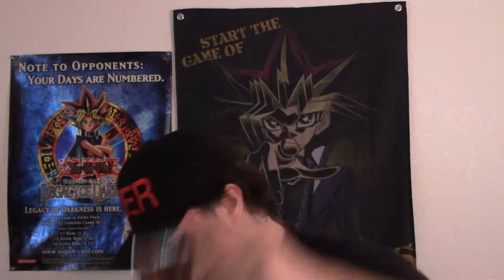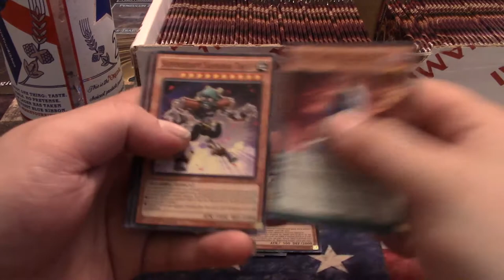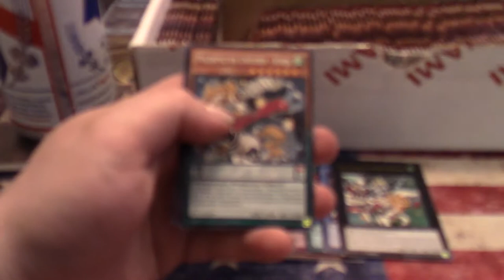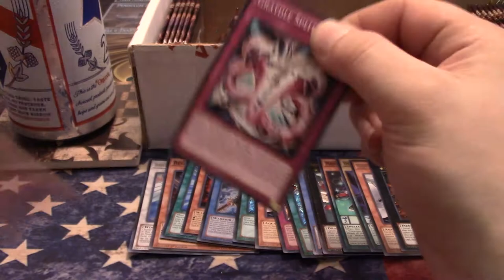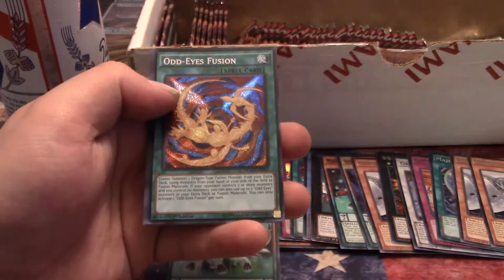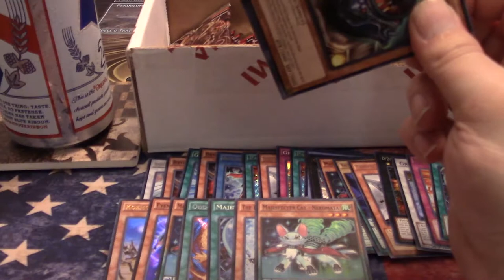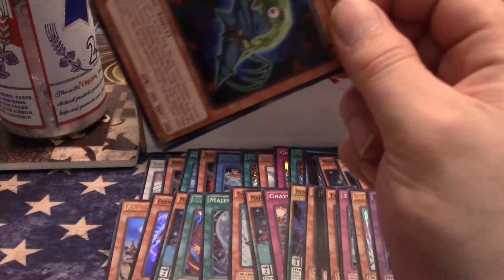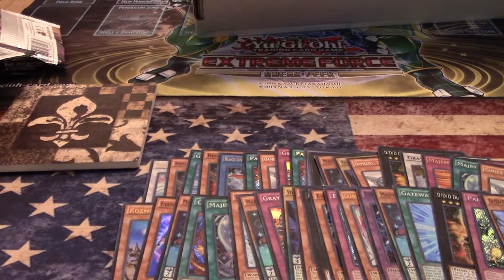Marathon 1st Edition Dimension of Chaos Box Opening!! 100 Packs!! Yu-Gi-Oh!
Sup folks?! I did it again! I know! Another hour long video?! I apologize but it sure is fun opening 100 classic packs!! This is another one of them regional boxes and I am again testing out the theory that these packs are hotter than normal box packs. Join me on this long adventure and see what sort of goodies I pull! Please enjoy!!